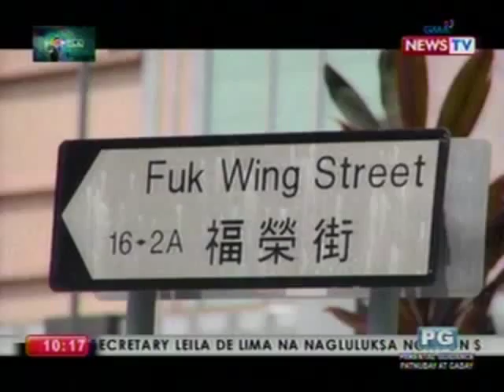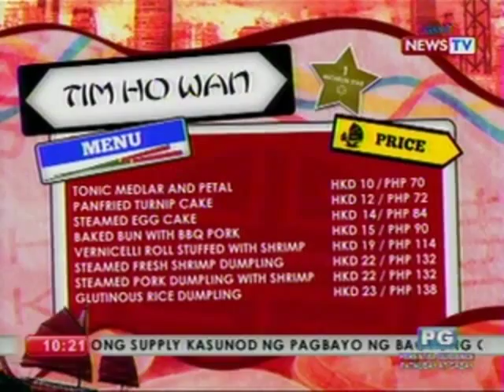Pop Talk: Tim Ho Wan in Hong Kong!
Join us as we check out Tim Ho Wan, the cheapest Michelin-starred restaurant in Hong Kong and home of fresh, delicious dim sum. (Air date: July 31)

Pop Talk airs every Tuesday, 10 PM on GMA News TV 11
Follow Pop Talk on Twitter: @PopTalkNewsTV